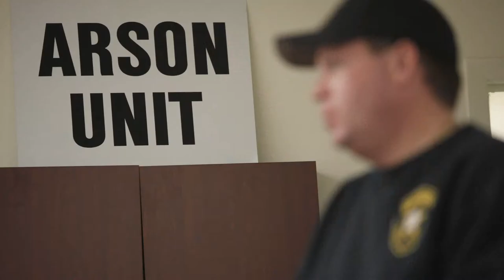The Breakthrough (From the documentary film "After The Fire")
From the documentary film "After The Fire"